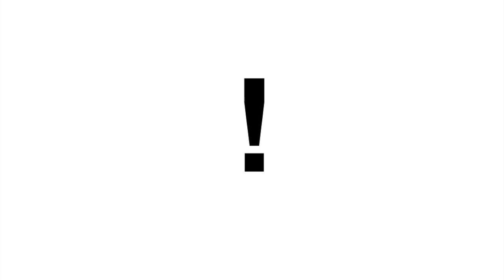Dybet 9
Del af en længere videoserie, der gennemgår perversionslæren!